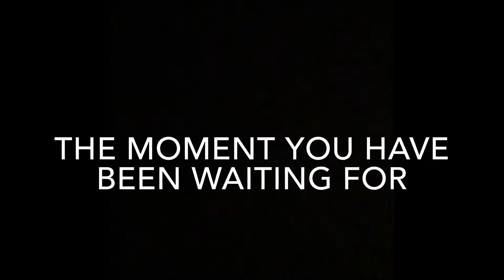3 months progression KBM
Hey, this is my 3 month progression on KBM